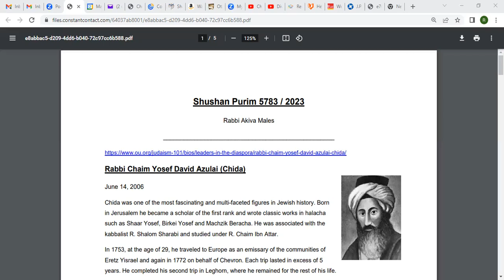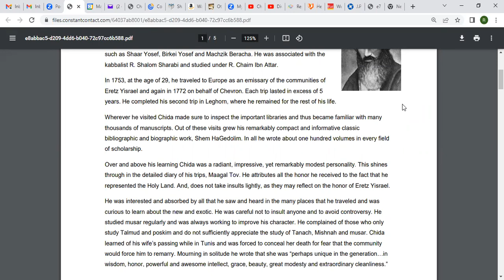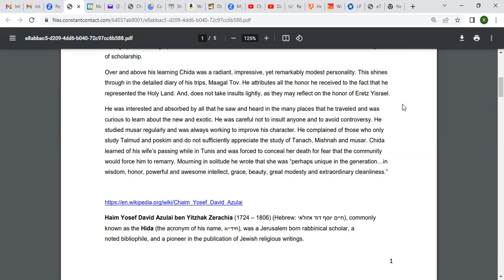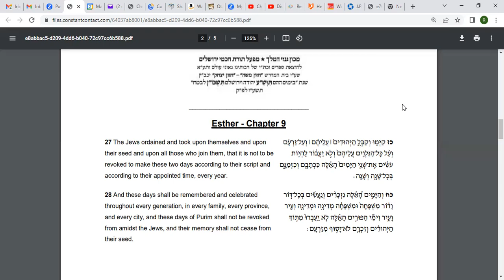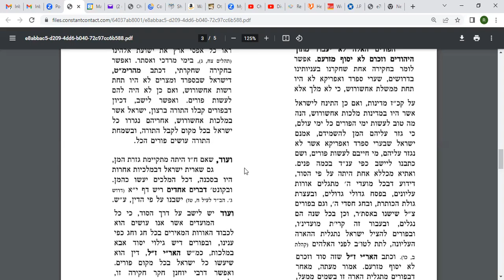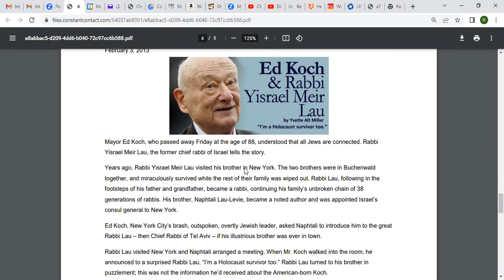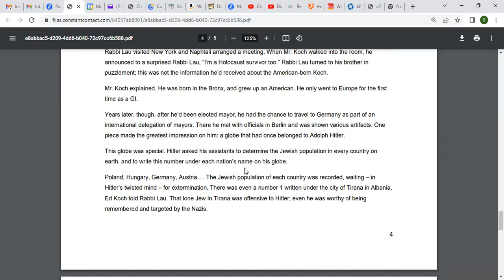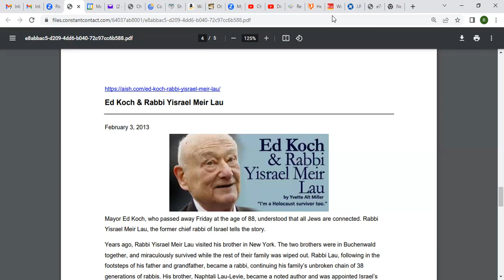More Divrei Torah on Megillas Esther 5783 / 2023